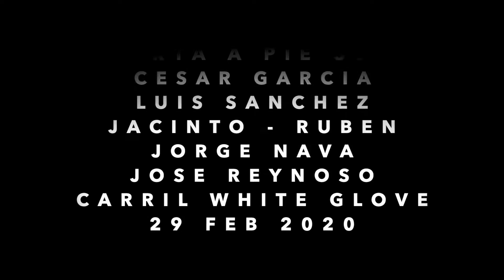ABIERTA A PIE 35YDS EN CARRIL WHITE GLOVE